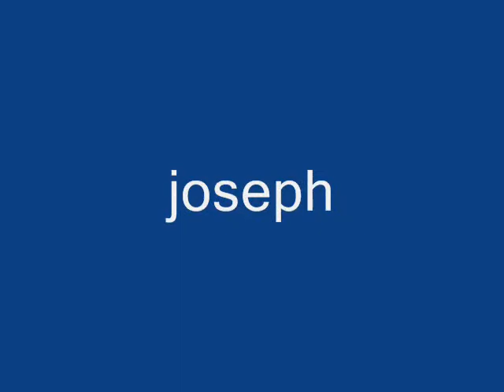المركز الثالث موسيقى الربيع لعام 2014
تصميم الاستاذ جوزيف جو